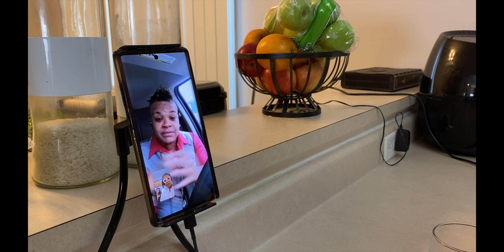Life Changes Promo Video/Teaser #1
Promo video/trailer for the upcoming series Life Changes premiering in early 2021.

Filmed, directed and edited by Tyeasha VanBuren of TyChiProductions